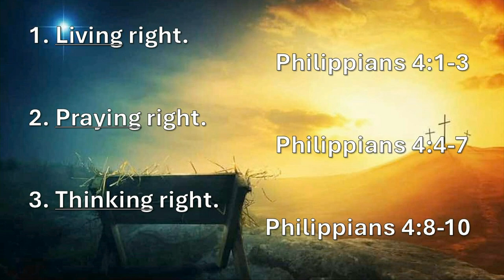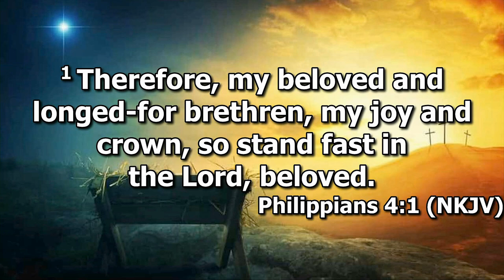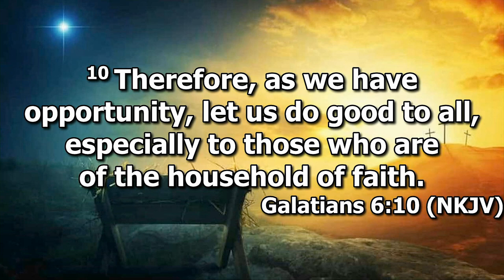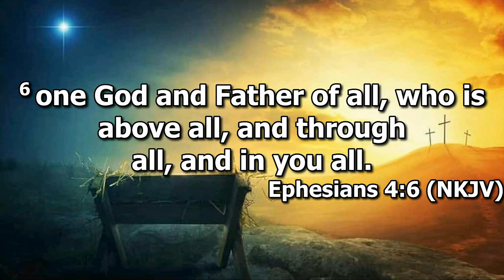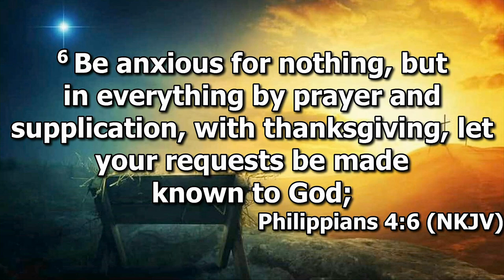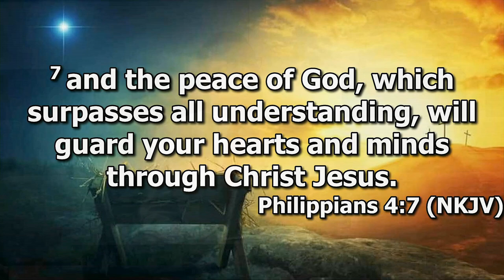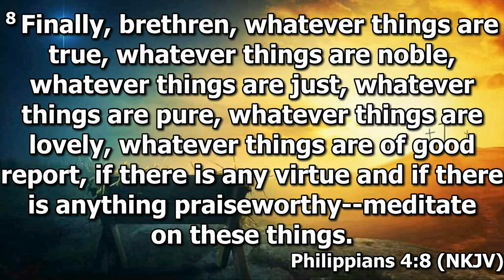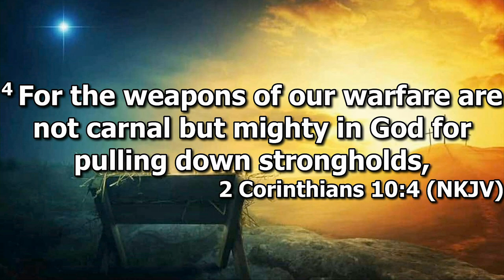"Finding Christmas Joy" by Pastor Michael Franklin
Pastor Michael Franklin''s message "Finding Christmas Joy" was recorded Sunday morning December 1, 2024 at Rye Hill Baptist Church - Fort Smith, Ar. Enjoy the message and may God Bless.
Philippians 4:1-9